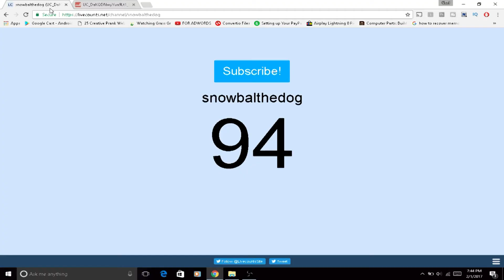Thanks For 100 Subscribers! - 100 Subscriber Special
So I decided to make a 100 subscriber special if it even counts as that.

(maybe I can make a 1,000 follower special too.)

Do you think I might get a 100 subs play button?